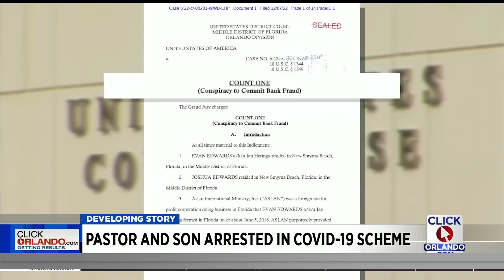Pastor and son arrested in COVID-19 scheme with fake ministry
A pastor and his son were arrested after collecting more than $8 million in coronavirus relief aid in 2020 with a fraudulent ministry, according to new documents.